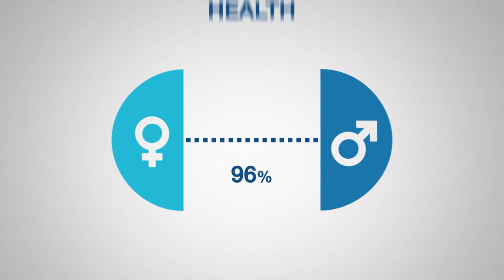The Global Gender Gap Report 2013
The Global Gender Gap Report, introduced by the World Economic Forum in 2006, provides a framework for capturing the magnitude and scope of gender-based disparities around the world.